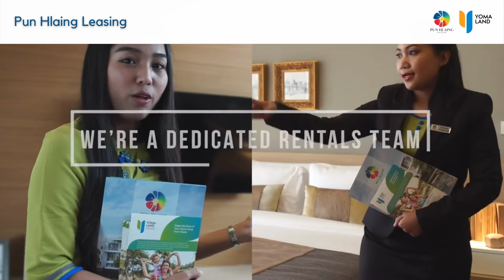Pun Hlaing Estate Leasing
Rent Your Next Home With Us

We LISTEN to your needs
We provide relevant ADVICE
We MATCH you with property options
We DELIVER professional service

We offer:
Short and long-term tenancy options
Furnished and unfurnished properties
Serviced and non-serviced properties